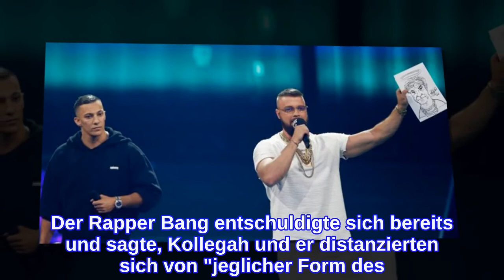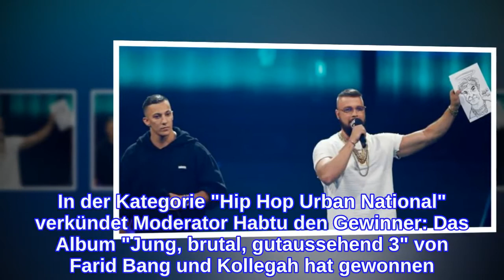Skandal bei Echo-Verleihung um Rapper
Bereits im Vorfeld der Echo-Preisverleihung sorgten die Rapper Kollegah (33) und Farid Bang (31) für heftige Aufregung. Es geht um die Textzeile eines Liedes der beiden Pöbel-Rapper: "Mein Körper definierter als von Auschwitzinsassen" rappen die beiden Musiker. Der Rapper Bang entschuldigte sich bereits und sagte, Kollegah und er distanzierten sich von "jeglicher Form des Antisemitismus oder Hass gegen Minderheiten".    Echo für Skandal-Rapper Jetzt haben die beiden Skandal-Rapper den Echo gewonnen. In der Kategorie "Hip Hop Urban National" verkündet Moderator Habtu den Gewinner: Das Album "Jung, brutal, gutaussehend 3" von Farid Bang und Kollegah hat gewonnen. Dass der wichtigste deutsche Musikpreis, wenn auch in einer weniger wichtigen Kategorie, an die Pöbel-Rapper geht, sorgte für Buhrufe in der Halle. Campino, Sänger der Toten Hosen sprach das auch bei der Preisverleihung offen an. Dafür gab es eine Karikatur von Kollegah angefertigt.